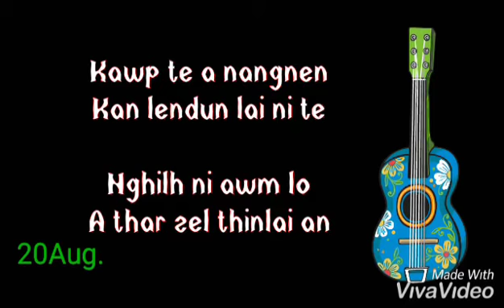What app status thar ber..2020..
Nalh lutuk tak mai.